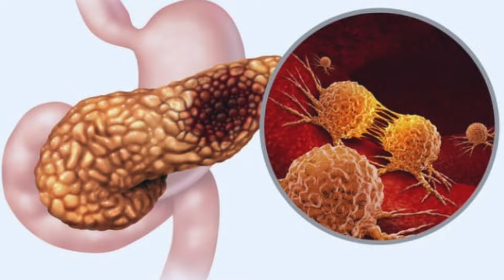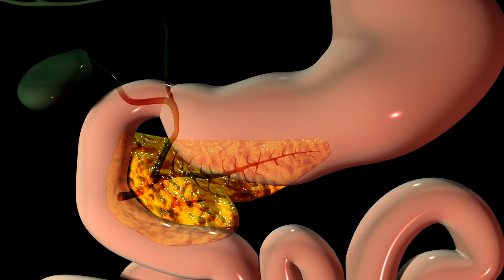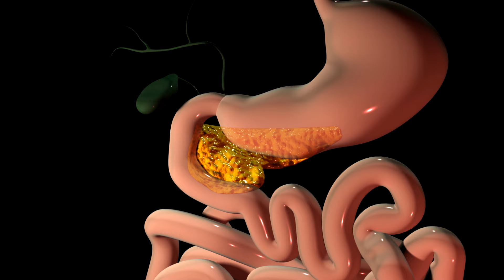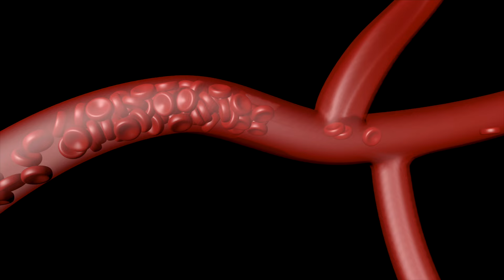🔴SÍNTOMAS del CÁNCER DE PÁNCREAS - ¡Señales de alarma!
Uno de los síntomas más comunes del cáncer de páncreas es el dolor abdominal. Este dolor generalmente se siente en la parte superior del abdomen y a veces puede irradiarse hacia la espalda.

Otro síntoma que hay que tener cuidado es la ictericia. La ictericia se produce cuando la piel y los ojos se vuelven amarillos debido a una acumulación de bilirrubina. Esto puede suceder cuando el cáncer bloquea los conductos biliares, que son responsables de llevar la bilis desde el hígado hasta el intestino.

El cáncer de páncreas también puede causar una pérdida de peso involuntaria. Si pierdes peso sin intentarlo, podría ser una señal de advertencia. Esto es particularmente importante si nota una disminución significativa e inexplicable en su apetito.

Otros síntomas incluyen cambios en las evacuaciones intestinales, como heces pálidas o grasosas, y diabetes de nueva inicio sin ninguna causa aparente..

Por favor, recuerde que estos síntomas también pueden ser causados por otras afecciones, pero siempre es mejor prevenir que lamentar. La detección temprana y el tratamiento adecuado pueden mejorar significativamente el pronóstico del cáncer de páncreas.

TE ESPERO DENTRO DEL "CLUB DE LA SALUD"

 Te invito a formar parte de mi grupo privado de WhatsApp Internacional para compartir información más detallada. Si estás interesado (a) en formar parte del grupo, escríbeme un COMENTARIO que deseas formar parte del grupo para compartirte el LINK. ¡Nos vemos en el grupo!